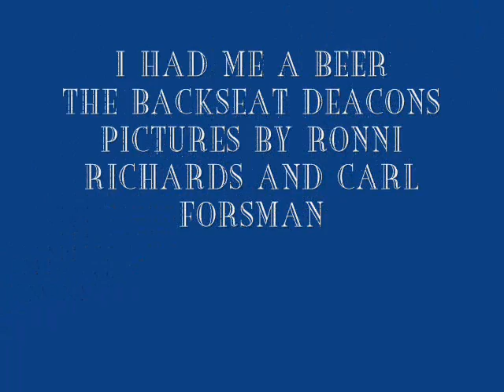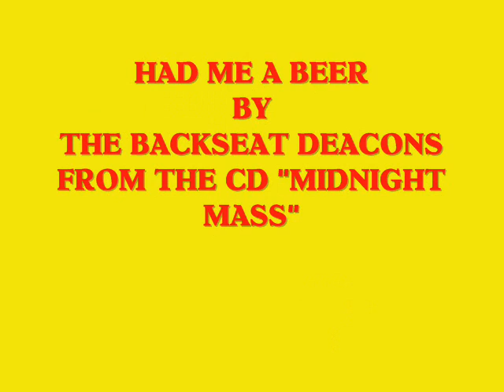HAD ME A BEER.wmv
The Backseat Deacons doing the song "Had Me Beer" from the cd "Midnight Mass".  Photos courtesy of Carl Forsman and Ronni Richards.  Dig It.